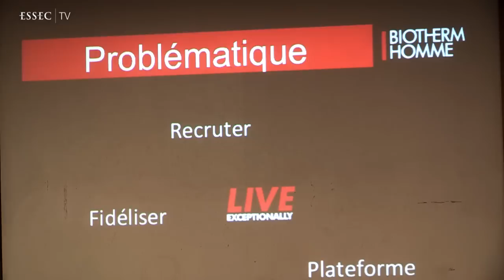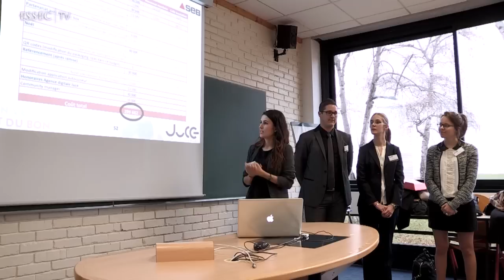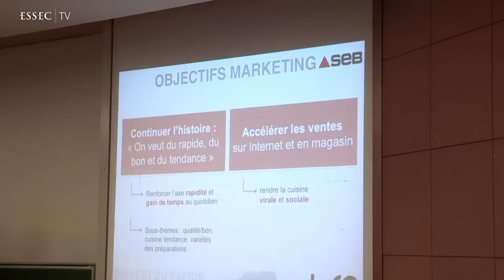La Digital Week de l'ESSEC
| La 2ème Digital Week du Mastère Spécialisé Marketing Management de l'ESSEC, organisée par Valérie Dailly, Responsable Pédagogique, s'est tenue du 6 au 10 janvier 2014.

Une semaine de compétition d'agences Digital sur des cas réels d'entreprises.
18 équipes de 4 étudiants considérés comme de jeunes consultants Digital
Briefées le lundi sur 6 cas réels et très actuels présentés par : B'Twin, L'oréal Biotherm, Nestlé Kit Kat, PayPal, Sanofi, Seb présentant le vendredi leurs propositions stratégique et créative, leurs moyens et KPI's pour convaincre leur client annonceur et remporter peut-être les prix de la Pertinence Stratégique, Créativité, Efficience et Grand Prix.

La Digital Week MS Marketing Management de l'ESSEC est l'aboutissement d'un Track Digital matérialisé par un Certificat Digital Marketing & Communication, correspondant à 100 heures d'enseignements et 5 projets dédiés au Digital  (environ 20% des heures de cours).
L'implication et l'enthousiasme des étudiants, annonceurs et pédagogues pour la Digital Week sont réels : à retrouver dans cette vidéo en attendant la prochaine édition 2014/15.